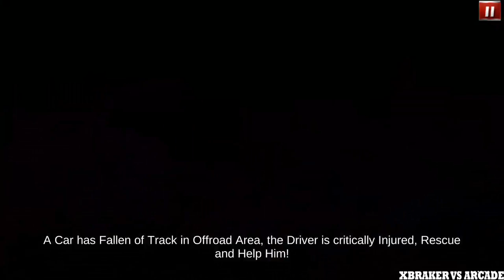Ambulance Simulator 2017 New Ambulance Unlocked Android Gameplay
Play as real rescue officer in Ambulance Simulator 17 and get ready for 911 emergency situations in city of New Orleans. Drive rescue ambulance to save citizens in extreme car accidents & rescue victims on hilly areas by flying helicopter in savior missions.

This year, enjoy the perfect blend of high speed driving game & emergency flight simulator. There are furious car crashes, epic blasts and building on fire scenarios. So just get into emergency ambulance; showoff agility, alertness and courage in high speed car driving game. Become perfect on-duty ambulance driver in state of emergency, transport injured people to city hospital ASAP in ultimate survival game. If you are a fan of crazy driving simulator and rescue games, then this summer drive emergency ambulance car and transport casualties to nearby hospital. Explore the hustle and bustle in state of emergency. Turn on city ambulance siren, push throttle to become city traffic racer and let doctor save victims in savior missions.

There are extreme car collisions on offroad hilly track, fly rescue helicopter to reach accident spot on time in epic flight simulator. Lives are at stake, provide first aid to injured people & take them to majestic hospital by showing rescue helicopter pilot skills. Rescue citizens in fire emergency by flying helicopter to building rooftop. Be ready for 24/7 emergency rescue missions in epic helicopter simulator. The ultimate survival situations varies from extreme car accidents to building on fire in rescue simulator. It’s time to showoff real chopper rescue skills in helicopter transporter game and save victims in land sliding and car collisions on curvy tracks. Learn how to takeoff rescue helicopter in 911 emergency situation; use navigation map to reach accident spot. Be very careful while landing helicopter in cockpit view. Let emergency doctor rescue victims by landing safely on helipad in helicopter game.

In this emergency Ambulance Simulator 17, rush to crime scene & save police men in extreme shootout. Drive fast; reach big city hospital in 911 emergency simulator. Dive real ambulance; save citizens of New Orleans, avoid traffic cars in extreme high speed and take patients to majestic hospital before they die. Showoff precision driving skills while performing on-duty ambulance driver duty in rescue game. This big city ambulance game has many daring rescue missions that require extreme agility, alertness & courage to help victims of highway accidents. Save citizens within time limit, use stretcher and provide first aid with paramedic staff while performing rescue driver duty. Beware of the daring hurdles, on-coming traffic and challenging routes in rescue simulator. It's time to exhibit real ambulance parking skills while rescuing badly injured citizens.

Features of rescue ambulance game:

10 challenging rescue missions to save citizens.
Different 911 emergency scenarios in ultimate survival game.
Different rescue ambulances with stretcher and paramedical staff.
Amazing ambulance siren, navigation maps and lights.
Variety of rescue chopper in epic helicopter simulator.
Intense ambulance driving & helicopter flight situations.
Become city ambulance driver in high speed traffic.
Showoff real helicopter pilot skills while transporting victims to city hospitals.
Provide first aid to patients and injured people.
Realistic city and hilly environment in rescue game.
Outstanding ambulance car driving & rescue copter physics.